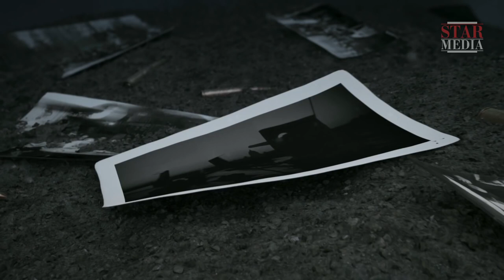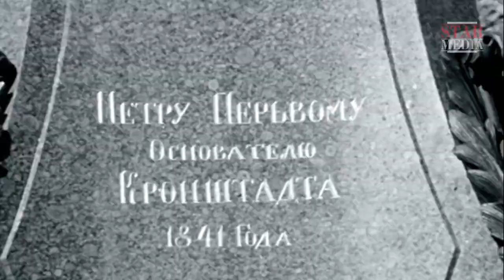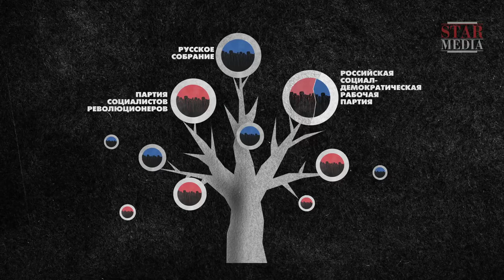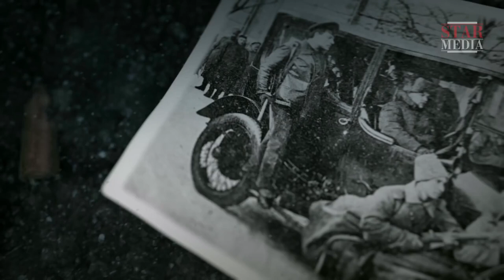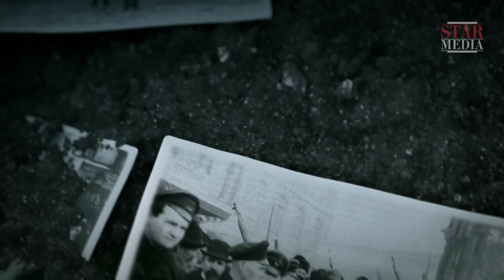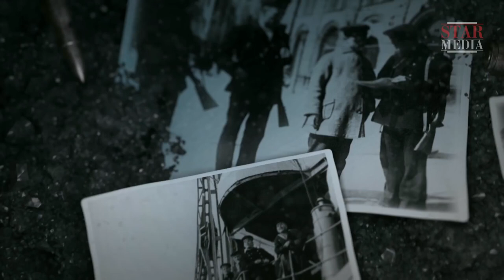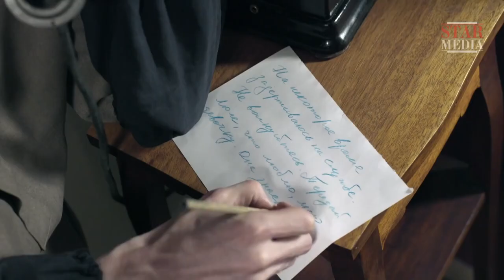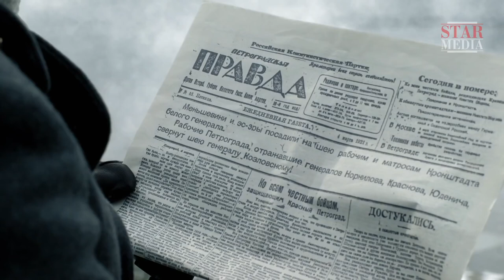KRONSHTADT 1921. Episode 1. English Subtitles. Russian History.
The Great Russian Empire was on the brink of collapse. Stunning news swept swiftly around the word on 3 March 1917 - REVOLUTION IN RUSSIA! The Kronstadt sailors were the main participants of the Bolshevik coup during the Russian Revolution, taking control of the capital, Petrograd in October 1917 and holding it until the new government came to power after an overwhelming victory. In Kronstadt itself the sailors had shot many of the Tsar's most important naval and military figures - admirals, ships' commanders, captains and midshipmen. Later it was the sailors who also provided the main support of the Bolshevik government when it seized power. The sailors’ black pea-jackets came to be regarded as a fearsome deterrent in Petrograd and eventually throughout all Russia. Four years were to pass before the sailors of the Baltic Fleet realized that the workers' and peasants' power, for which they had struggled so fiercely and which had been promised by the Bolsheviks, was never received. Thus in March of 1921 Russia found itself on the brink of yet another revolution - and the world would hear the name of Kronstadt once again.

Type: historical reenactment
Genre: docudrama
Year of production: 2015
Number of episodes: 2
Directed by: Ekaterina Telegina
Written by: Vadim Bandilenko
Production designer: Anna Gavrilova
Director of photography: Aleksey Rodionov
Producers: Valeriy Babich, Vlad Ryashin, Konstantin Ernst, Sergey Titinkov